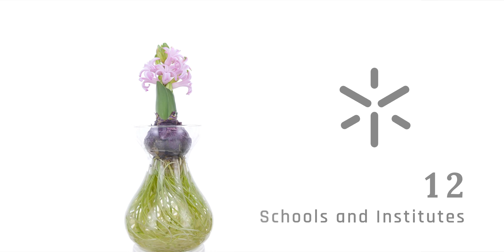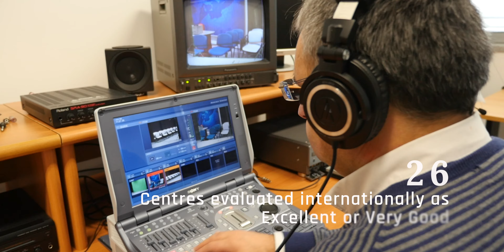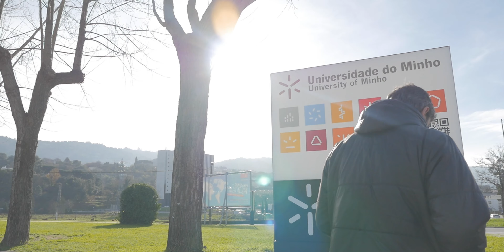This is UMinho at 46.